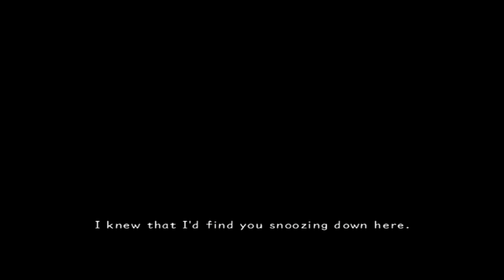Kingdom Hearts 358 2 Days Part 2